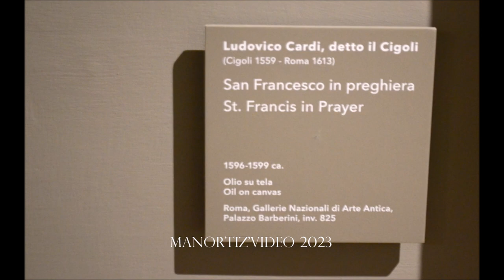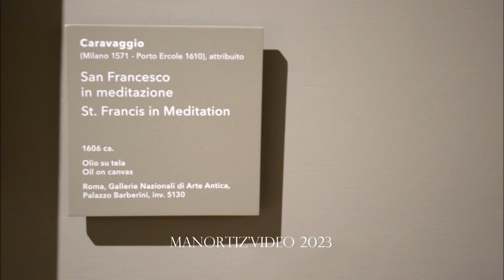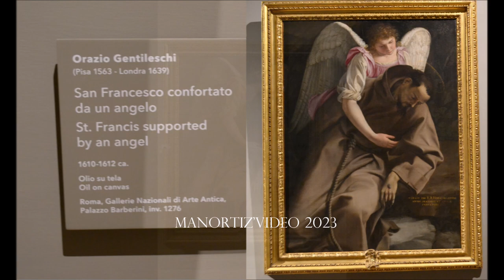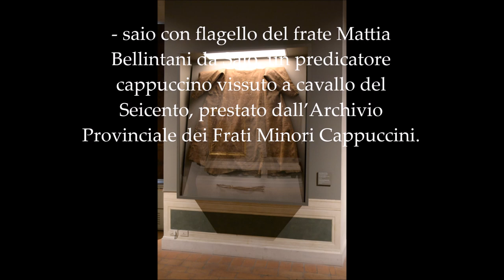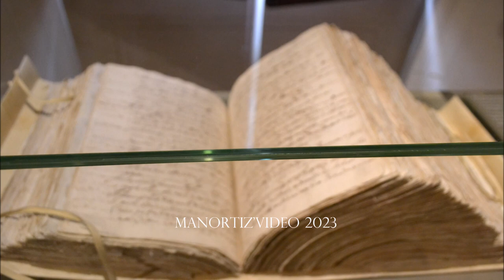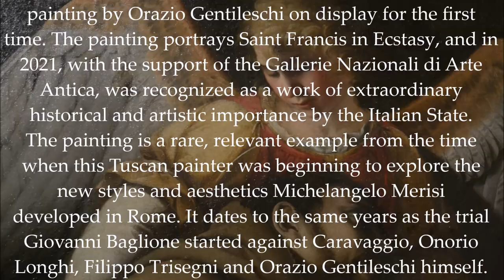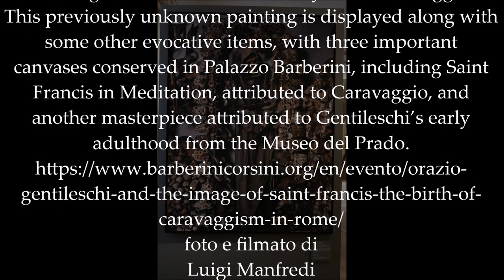Orazio Gentileschi and the Image of Saint Francis The birth of Caravaggism in Rome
ORAZIO GENTILESCHI E L’IMMAGINE DI SAN FRANCESCO. LA NASCITA DEL CARAVAGGISMO A ROMA - GALLERIA DI PALAZZO BARBERINI, ROMA
27 Gennaio 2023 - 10 Aprile 2023
martedì - domenica 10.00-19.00 (ultimo ingresso ore 18.00)
Le Gallerie Nazionali di Arte Antica presentano dal 27 gennaio al 10 aprile 2023 a Palazzo Barberini la mostra Orazio Gentileschi e l’immagine di san Francesco. La nascita del caravaggismo a Roma, a cura di Giuseppe Porzio, professore di storia dell’arte moderna presso l’Università di Napoli L’Orientale, e Yuri Primarosa, curatore del museo e docente a contratto di storia dell’arte moderna presso la Sapienza Università di Roma.
Nella sala n. 9 del piano terra di Palazzo Barberini, destinata alle mostre dossier con approfondimenti su singole opere o temi specifici, sarà esposto per la prima volta un dipinto di Orazio Gentileschi raffigurante San Francesco in estasi, notificato dallo Stato italiano su parere di Yuri Primarosa quale opera di eccezionale importanza storico-artistica.
Il quadro costituisce, con ogni evidenza, una rara e rilevante testimonianza del momento in cui Orazio Gentileschi si avvicinò alle novità poetiche e stilistiche elaborate da Michelangelo Merisi. Fu infatti eseguito dal naturale e con il modello in posa: un metodo di lavoro che Orazio doveva aver appreso già attorno al 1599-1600 direttamente da Caravaggio. Con ogni probabilità il quadro fu dipinto negli stessi anni del celebre processo che Giovanni Baglione aveva intentato contro Caravaggio, Onorio Longhi, Filippo Trisegni e lo stesso Gentileschi; nel corso del processo, e per la precisione nel settembre del 1603, Gentileschi aveva dichiarato di aver prestato a Caravaggio «una veste da cappuccino» e un «par d’ale». Si tratta plausibilmente dello stesso saio, contraddistinto da un peculiare copricapo a punta, che Orazio ritrasse nell’opera qui presentata.
L’inedito dipinto di Gentileschi è messo a confronto con tre importanti opere conservate a Palazzo Barberini e con un quadro proveniente dal museo del Prado: il San Francesco in meditazione attribuito a Caravaggio, il San Francesco sorretto da un angelo dello stesso Gentileschi, il San Francesco in preghiera del Cigoli e il San Francesco sorretto da un angelo di Madrid, altro capolavoro della fase giovanile di Gentileschi.
Grazie a questa scoperta sarà possibile documentare in modo nuovo la nascita del caravaggismo a Roma attraverso il precoce influsso suscitato dal Merisi su Gentileschi, già attivo nella capitale papale da più di due decenni nel solco della tarda Maniera.
L’inedito San Francesco, fortemente sperimentale nella resa di un naturalismo vivido ed espressivo, sarà inoltre presentato accanto ad alcuni oggetti di grande forza evocativa, come gli atti del processo del 1603 aperti sulla pagina della citata deposizione di Caravaggio, un saio cappuccino coevo e una fotografia di Massimo Listri della cripta dei frati cappuccini di via Veneto a Roma, realizzata per l’occasione.
Nella nuova interpretazione dell’immagine di san Francesco fu infatti fondamentale per gli artisti caravaggeschi la familiarità con alcune pratiche di preghiera molto diffuse al tempo, come le veglie compiute dai cappuccini davanti alle spoglie dei loro confratelli: vivida testimonianza dell’austerità di una regola consacrata all’elevazione dell’anima e al rifiuto delle vanità, celebrata magistralmente da Caravaggio e Gentileschi.
La mostra è stata realizzata grazie al supporto della Galleria Benappi Fine Art, che ha provveduto anche al restauro della tela, eseguito da Stefano Scarpelli sotto la supervisione delle Gallerie Nazionali.
Accompagna la mostra il catalogo edito da Officina Libraria che contiene saggi dei curatori e testi di Keith Christiansen (già direttore del Department of European Paintings al Metropolitan Museum of Art di New York), Alessandro Zuccari e Massimo Moretti (professori di Storia dell’arte moderna, Sapienza Università di Roma), Ilaria Sgarbozza (Soprintendenza Speciale di Roma) e Claudio Sagliocco (dottorando in Storia dell’arte, Sapienza Università di Roma).